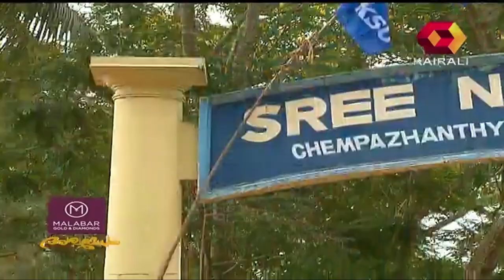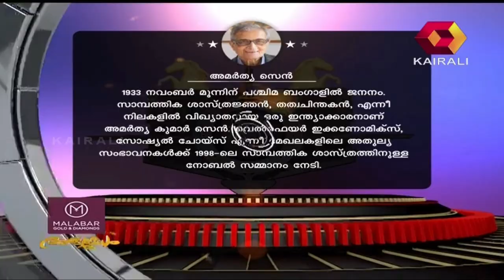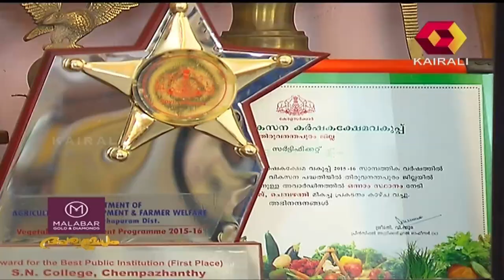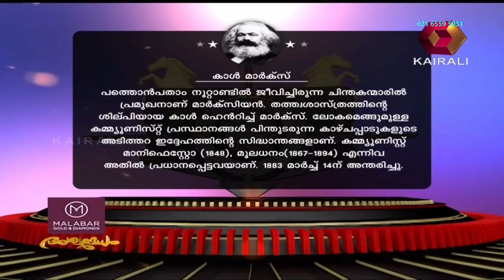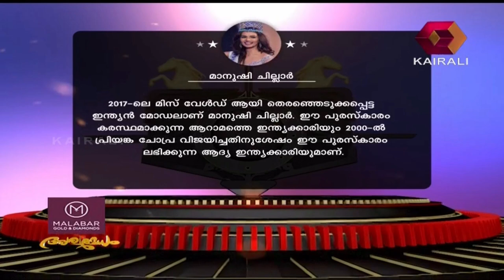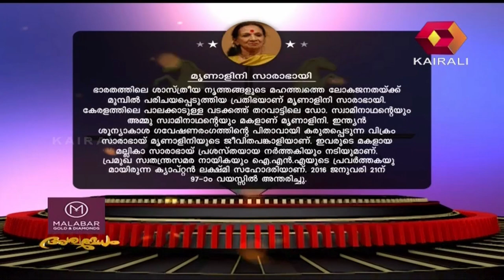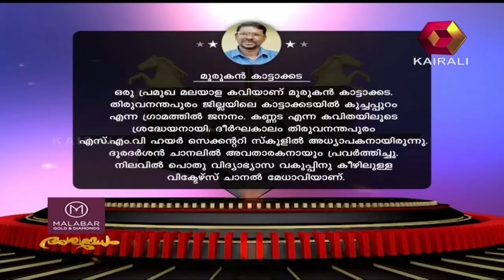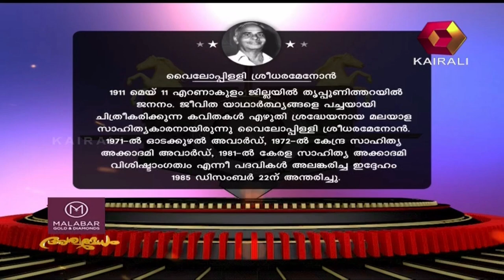Aswamedham അശ്വമേധം - SN College Chempazhanthy | 2nd April 2018 | Full Episode